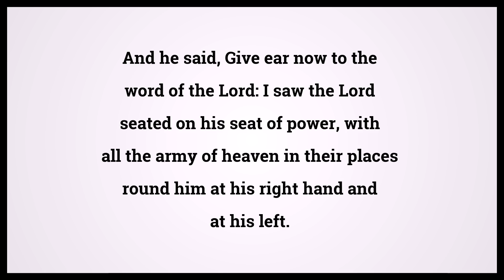Holy Bible First Book Of Kings 22:19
Video shows Holy Bible First Book Of Kings Chapter 22 Verse 19: And he said, Give ear now to the word of the Lord: I saw the Lord seated on his seat of power, with all the army of heaven in their places round him at his right hand and at his left. Powered by MaryTTS. Text taken from Bible in Basic Edition. Bible First Book Of Kings 22:19